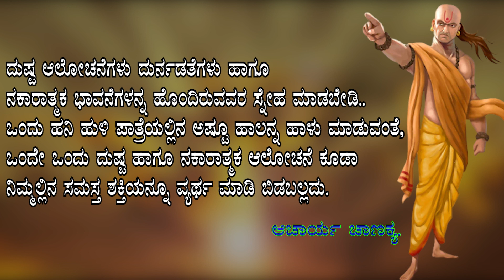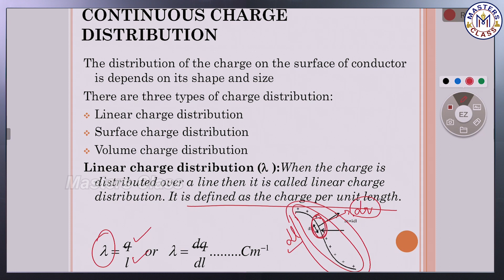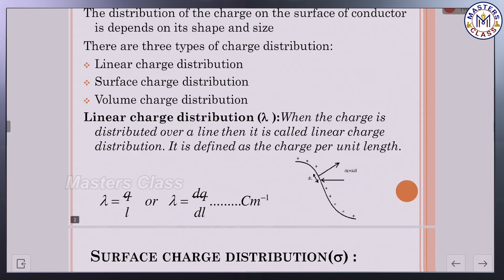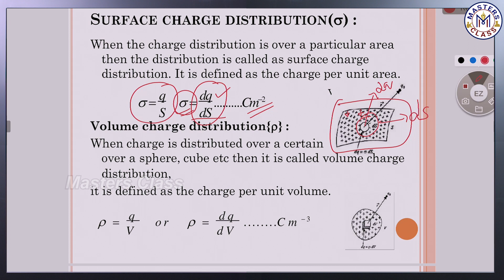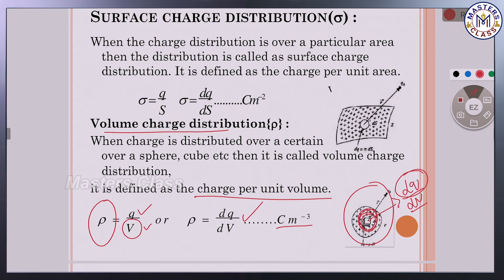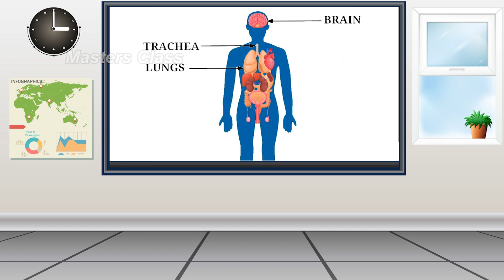II PU Physics : Electric Charges - Part - 02 ಭೌತಶಾಸ್ತ್ರ : In Kannada and English By Masters class